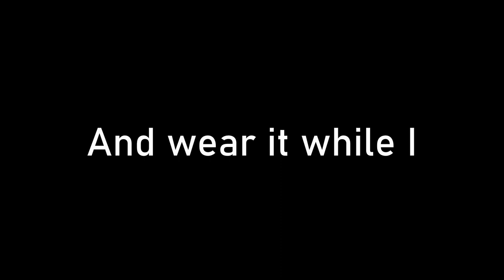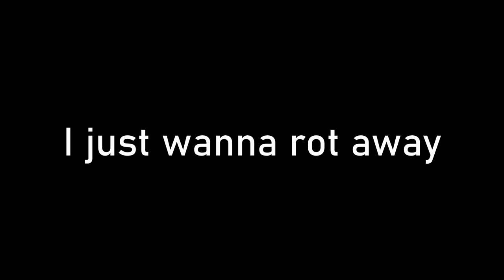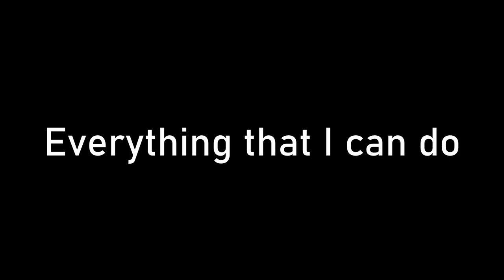Landon Tewers - This Song Sucks (LYRICS)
If you have any suggestions of songs I could make a video of, don't hesitate and write the band name with song name in the comments and I will see if I make a video of the song! :)